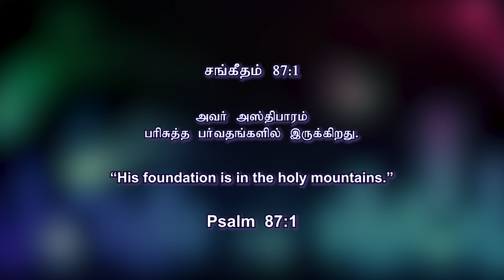"நம்முடைய அஸ்திபாரம் எங்கே?"|| Just a Minute - Pr. Rajan John ||July - 26,2023